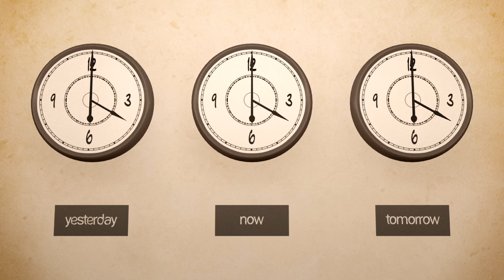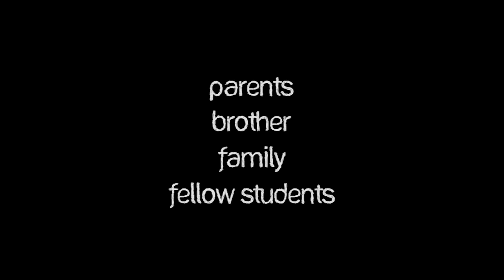FTAKKE - Selective Garbage Can (Official Video)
Selective Garbage Can was written as one of my first attempts at songwriting. Resulting in a happy tune about a trashcan who's keen on recycling. During my studies in animation I decided it would be fun to use it for a little video clip. And so Todd, the yellow paper bin, got to star in his own adventure!